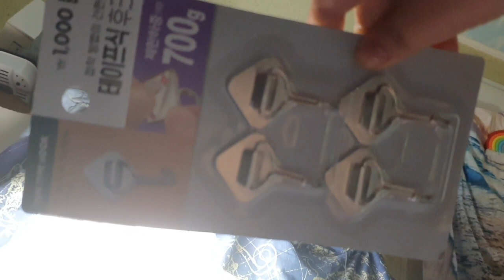다이소 에서 4천원으로 미리 할로윈 분위기 내기 / 꼬마 전구 고장 남...ㅠㅠ 나중에 새로 살게요 ㅎㅎ~!!